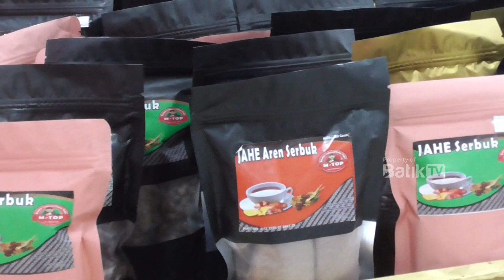BAZAR UMKM PEKALONGAN RAYA KEMBALI HADIR DI HYPERMART